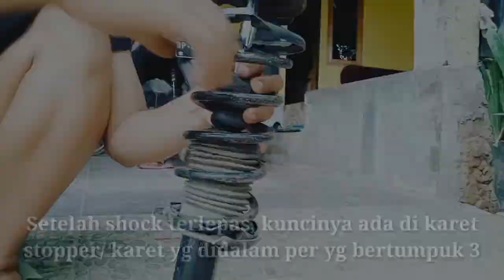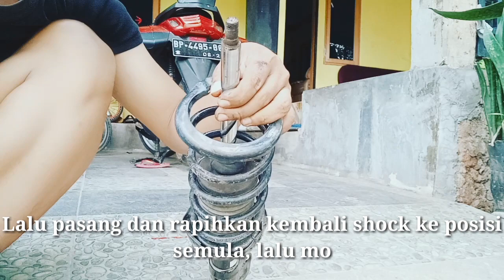Cara buat Mobil Ceper Nyaman Untuk Harian | Daihatsu ayla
Repost, promote agya ayla kamu tag aja @gylas_official16 (gratis)
DM untuk konsultasi kesulitan yang dihadapi sahabat saat memodifikasi (gratis)